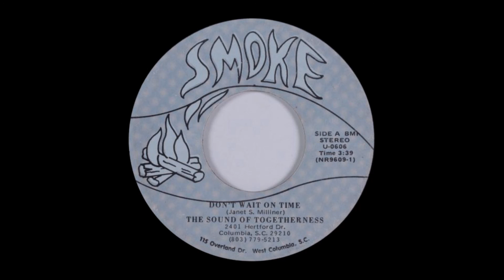The Sound Of Togetherness ‎- Don't Wait On Time